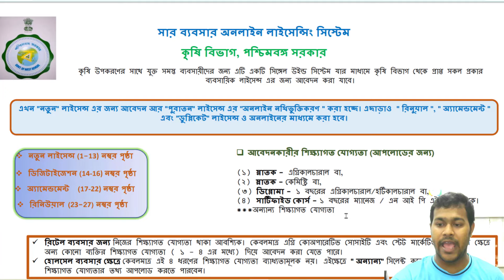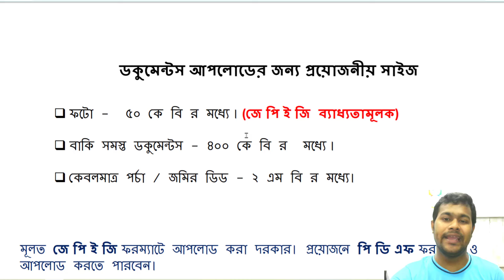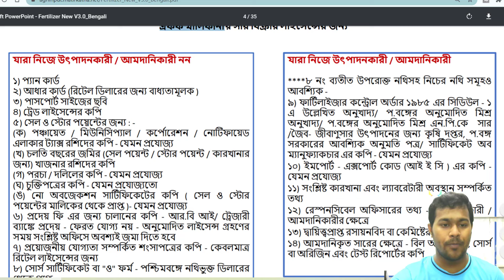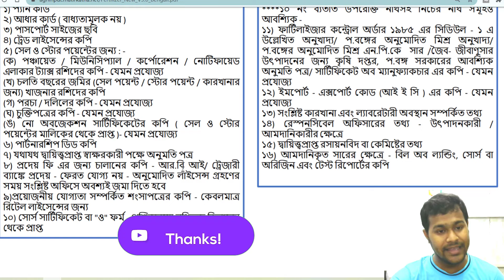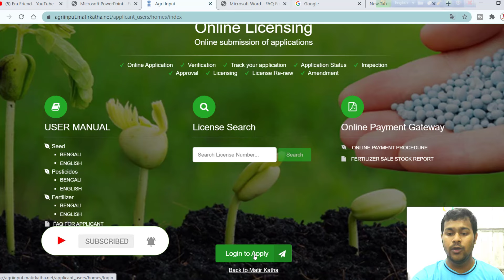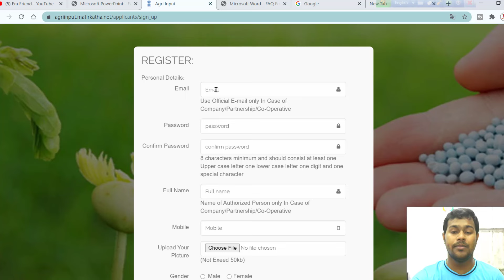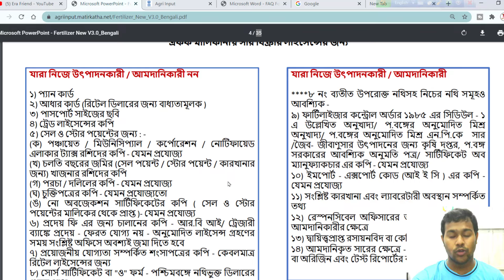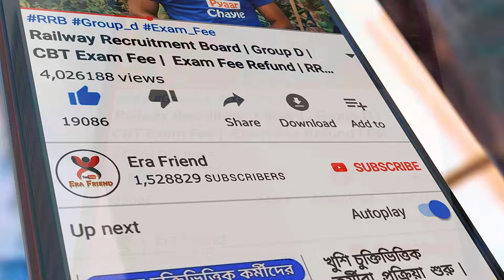সারের ব্যবসার লাইসেন্স, how to apply fertilizer business license | wb fertilizer license apply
সারের ব্যবসার লাইসেন্স, how to apply fertilizer business license | wb fertilizer license apply. Fertilizer Online Licensing System Agriculture Department Govt. of West Bengal. Copy of Certificate for requisite qualification-of any partner (Mandatory for Retail Dealership) 10. Source Certificate/O Form- obtained from the Wholesale Dealer having the LOA from the Dept. of Agriculture, W.B. to run the fertilizer business in West Bengal.
How can I get Licence for fertilizer shop in West Bengal?
To make an application for Insecticide license the applicant has to approach the Agriculture department in West Bengal. Follow the below listed steps to apply online. Use the challan and make appropriate fee in the bank and keep the challan scanned for applying.

Obtaining a Fertilizer Business License
1. Employ at least one category 14 certified applicator. A fertilizer business license and an applicator license are separate and distinct. ...
2. Submit a completed license application form and license fee (one application is used for both the business license and the applicator license).

How to Start Fertilizer Distribution Business
Fertilizer distribution business is controlled by the government in most countries throughout the world.  The world uses more than 85 million tons of fertilizer a year just on cereal crops such as corn, paddy, and wheat.
Agriculture and agriculture-related activities contribute to about 75% of the income in rural areas. Fertilizer is a steady business that shows no signs of fading. The growth is mainly driven by the increase in the global population which is increasing the food demand. Fertilizers are extensively being used to improve per hectare production of crops that can be used for food and industrial applications.
If you like the idea of making a profit by helping people work with the soil, you might enjoy being a part of the fertilizer industry by starting fertilizer distribution business. Entrepreneurs can initiate a fertilizer distribution business with a proper selection of products from any location.

Below is a list of all the information you can learn from this video...